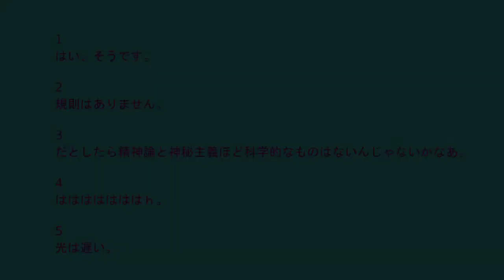即興の場合強弱は考えなくても自然についてしまう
最近は1分を過ぎると、何か考え始めている自分に気づきます。
そろそろ、もっと長いフルートソロの即興をやってみようかと思います。
な～～んにも考えないで。